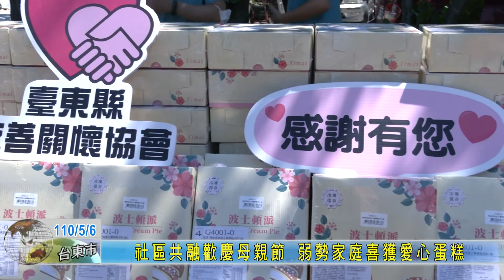20210506 社區共融歡慶母親節 弱勢家庭喜獲愛心蛋糕